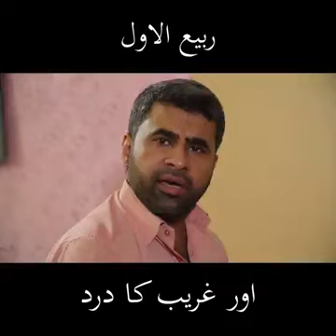Eid Meladun Nabi